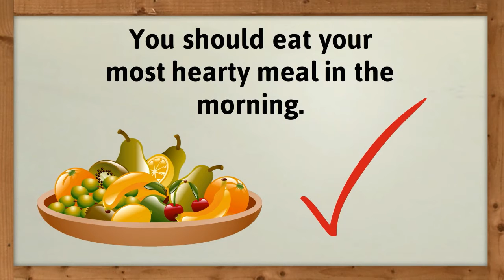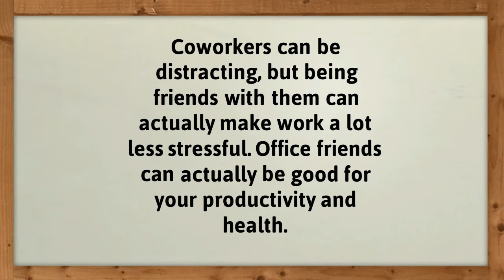Tips for a high energy workday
Tips for a high energy workday. How to feel better during the long work days at the office